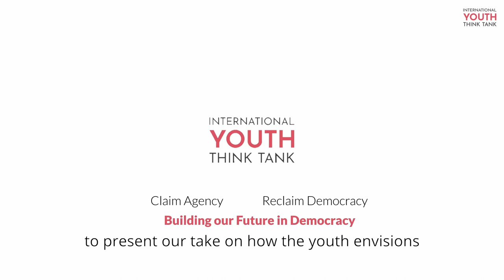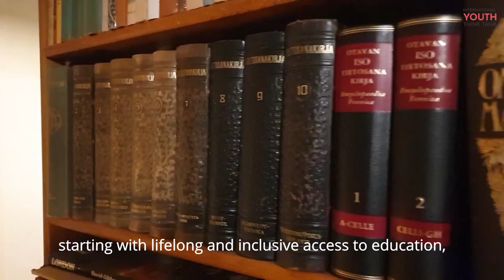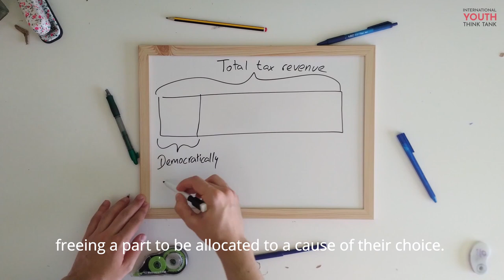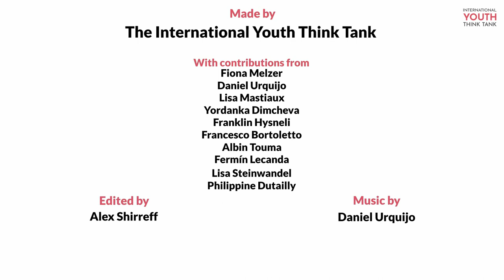International Youth Think Tank - Building Our Future in Democracy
Claim agency, Reclaim democracy